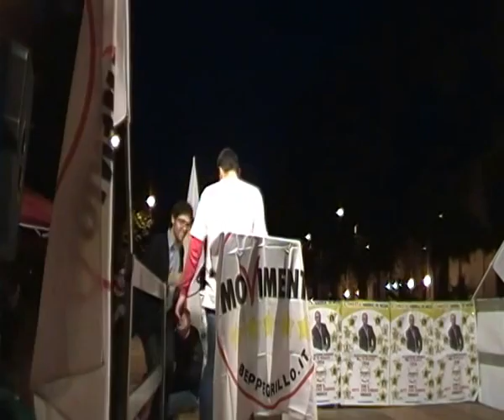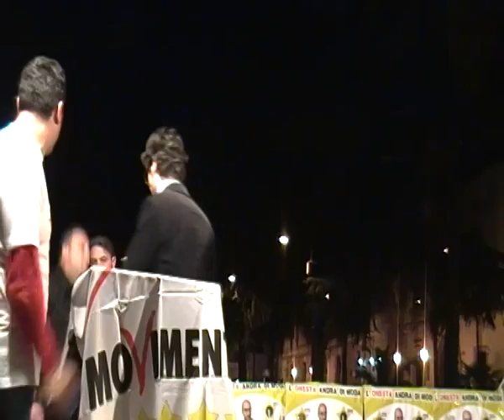Apertura campagna elettorale di Ciro Sannino - Amministrative 2014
Piazza Vittorio Emanuele III
Movimento Cinque Stelle